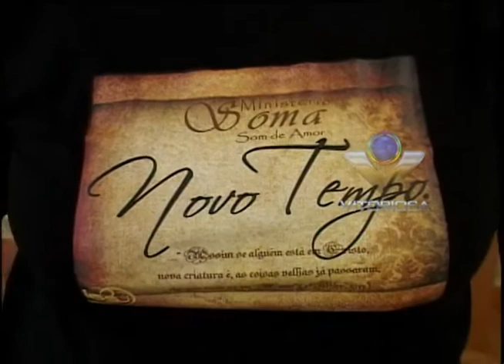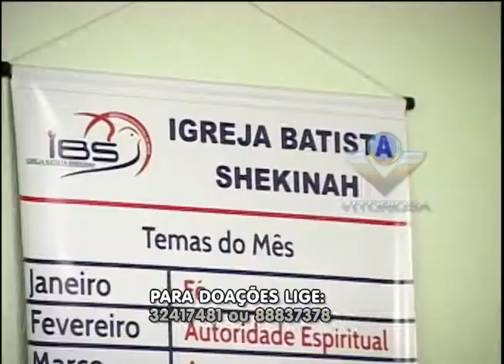O frio ja chegou. Aqueça alguém doando agasalhos ou cobertores